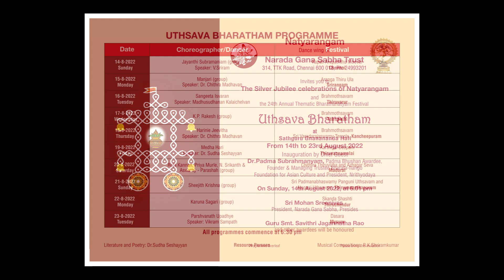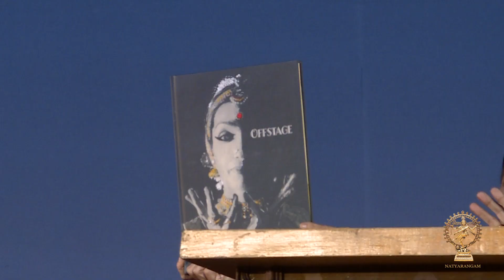Inaugural Function | Natyarangam - 2022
Uthsava Bharatham
The word Uthsavam means celebration. The uthsavams of the temples in India are celebrations in which the entire community, across castes, creeds, status, gender and age come together to participate in every possible manner. The garland maker, painter, carpenter, palanquin bearer, nagasvaram ensemble, priests and performers and many more contribute individually and collectively to the conduct of the grand mela. An occasion of pomp and pageantry, sound and spectacle, ritual and rejoicing, when the gods come out to ride among the people and the people rush in to throng the temples, the uthsavam marks the high point in everyone’s calendar.

Rituals at the temple take the devotees to the realm of the mystical and immerse them in a swirl of faith and fervour. As legends are simulated, the viewer is drawn into the divine drama enacted as a continuum over centuries. The child marvels at the sights and the adult transforms into a child as he beholds the familiar that is ever new. The sensory experience carries the beholder to points of ecstasy and abandon.

Natyarangam celebrates its silver jubilee with the annual thematic dance festival Uthsava Bharatham with six group and four solo presentations of the festivals in the temples of Tamil Nadu, Kerala, Karnataka and Andhra.  This event was planned in the year 2019 and was to be presented in 2020. The pandemic postponed it for two years and the temple festivals were themselves postponed. The dancers and the choreographers had to incubate and nurture the project for nearly three years. They had visited the temples and festivals earlier for their field work and have been carrying the gods in their consciousness over this period. The culmination of the efforts of more than forty dancers, scores of musicians, other artists and resource persons is the ten-day uthsavam of uthsavams in Bharatham. We invoke the blessings of all the Gods for the successful conduct of the festival and for the onward journey of Natyarangam.